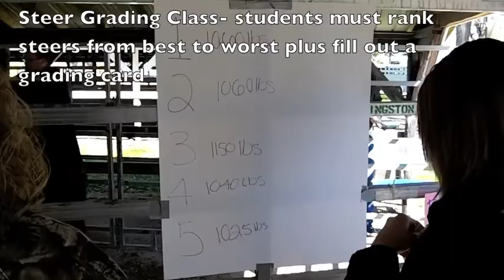Section 9 Livestock & Dairy Cattle Judging CDE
Heyworth attended the Section 9 Livestock and Dairy Cattle CDE at the Livingston County Fair Grounds in Pontiac